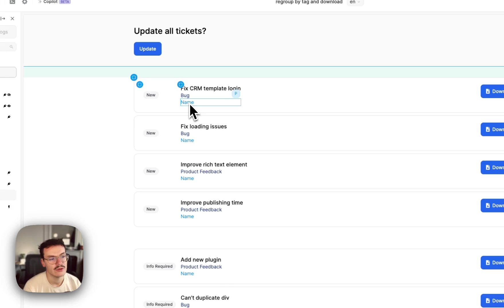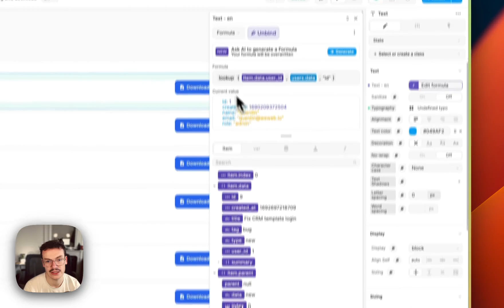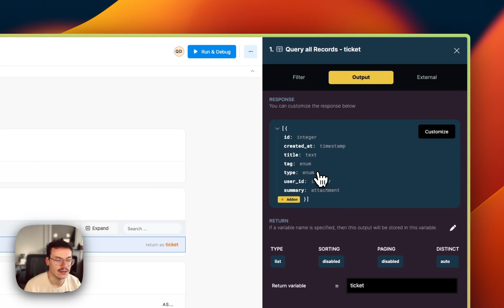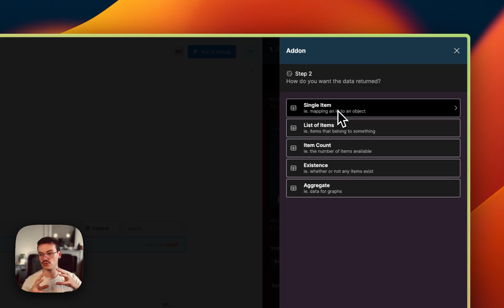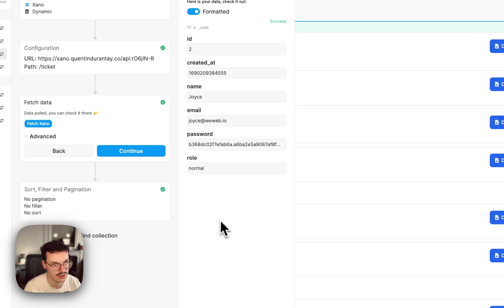How to Join Xano Tables in WeWeb | WeWeb Tips & Tricks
Do you have two Xano join tables that you need to link back in WeWeb?

Learn how to do it either in WeWeb or Xano in this video.